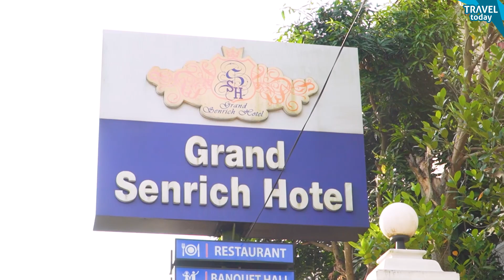3KG Chicken බිරියානි කොත්තුව 😯 | First Time in Sri Lanka 🇱🇰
Grand Senrich Hotel caters mainly to the need for Banquet Halls for Weddings & Homecomings, Conferences, Award Ceremonies, Meetings, Parties, and any other types of functions. And also Grand Senrich Hotel has A/C and Non A/C Rooms, a Family Style Restaurant along with a splendid Swimming Pool.

Family Style Restaurant can also be used for any other occasion such as small Birthday Parties as they can easily hold a capacity of 30-plus people. The main aim is to provide our customers with the best service that we can provide and to become one of the most well-known Hotels in the Biyagama area.

Address: No 46, Malwana-Dompe Road, Kalukodayawa.
Open Hours: 08.30pm to 10.00pm

❤️ Biryani Kottu (Chicken): LKR 3500 (Large - Dinein Only) LKR 2500 (Medium)
💚 Devilled Spaghetti: LKR 2200
❤️ Angel Spaghetti: LKR 3200

💚 Mutti Rice (Chicken): LKR 3450
❤️ Cashew Kottu (Hot Battered Cuttlefish): LKR 1850 (Medium) LKR 2200 (Large)

Special Notes ⚠️️
➡️ 10% Servies charge will add for dine-in orders
➡️ We are not responsible for any customer service & food quality issues. If you have any questions, don't hesitate to get in touch with the restaurant directly.

Parking ✅
‌Card Payments ✅
‌Delivery ✅
‌Seating ✅ 100+ People
‌Air Condition ❎
‌BYOB ✅
‌Staff: 15+ Members
‌Halal Certified: ❎
Costume Partner: THE GARAGE 👕
BUY 3 & GET 1 FREE / BUY 5 & GET 2 FREE - ON EVERYTHING

CAST
Executive Producer: Lasith Weerakoon
Host : Sandaru Bandara Weerasekara
Producer: Nisitha Nawanjana
Assistant Producer: Damith Shane